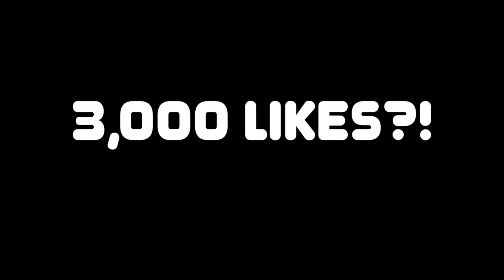NBA 2K20 My Career - THE RISING STARS GAME vs Luka Doncic & The World Team | iPodKingCarter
NBA 2K20 MyCAREER Road To 99 #1
Greatest Rookie Performance in The Rising Stars Game vs Luka Doncic